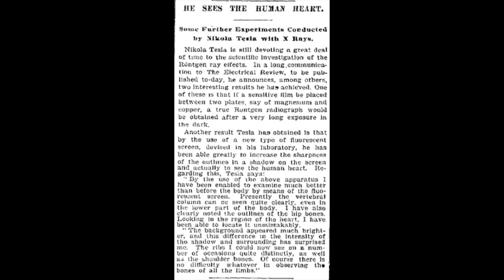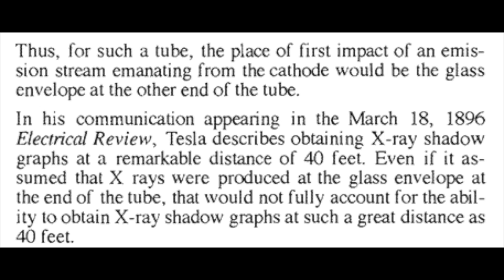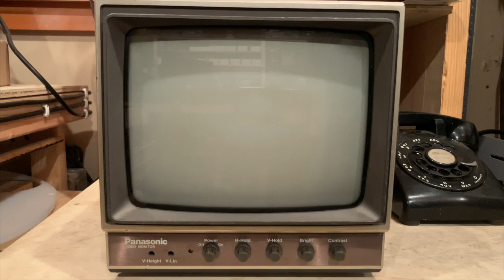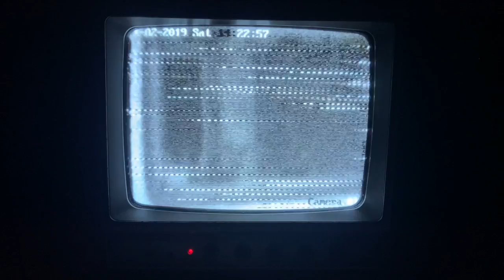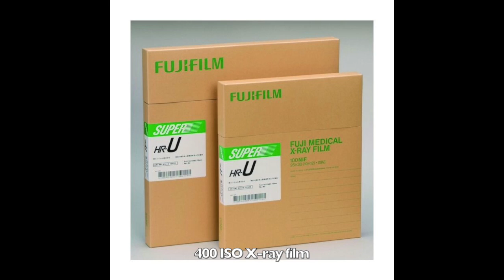Introducing the 1A21 Vacuum Tube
At the close of the Nineteenth Century, research as conducted by Nikola Tesla became exceedingly directed towards high vacuum – high frequency vacuum tubes. Tesla produced a variety of single electrode lamps, some of which manufactured rather unique rays, dubbed as Shadowgraphs.

This video serves as an introduction to a newly invented and perfected vacuum tube, the 1A21 Radiating Beam Tube, which expands upon Tesla's original observations, and brings the concept of X-ray practices to a new frontier.

A detailed presentation on the Desmitron Tube including other relevant historical background is given in the following presentation before the annual 2023 ESTC Conference.

To buy a 1A21 tube,